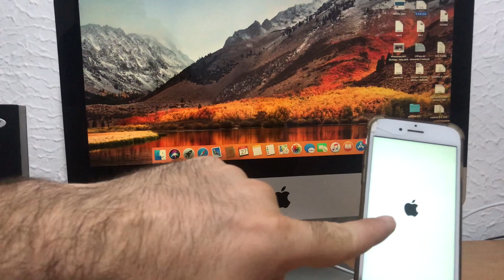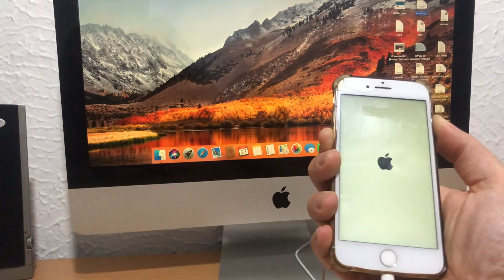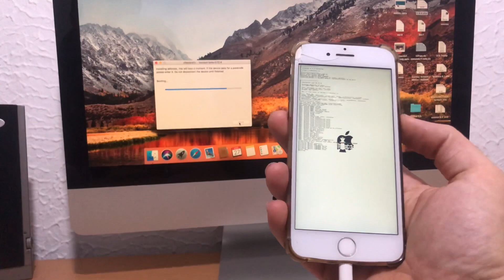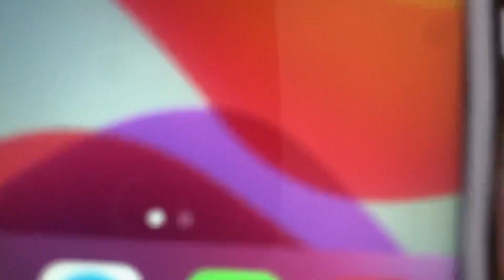iPhone Se reinicia no pasa del logo de la manzana se queda en el logo apple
En Este vídeo veremos unas de las opciones de arreglar el problema de los iPhones que se quedan en el logo de la manzana￼